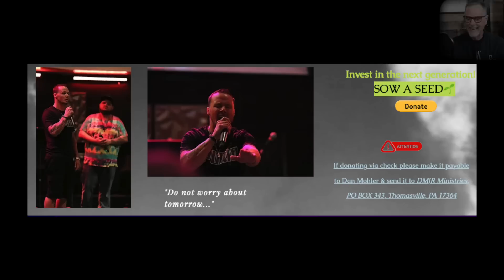Was It Angel Feathers Or Horse Feathers?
It's horse feathers of course. Every once and awhile a subscriber asks me to do a video review on someone I have never heard of. I truly had a hard time telling if he's truly deceived, a real liar or an unashamed instrument of the evil one.